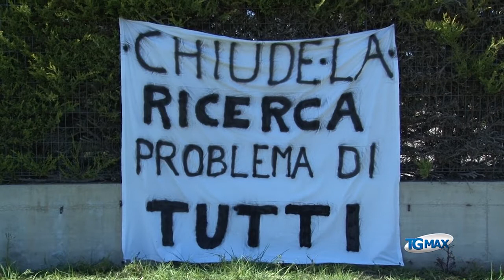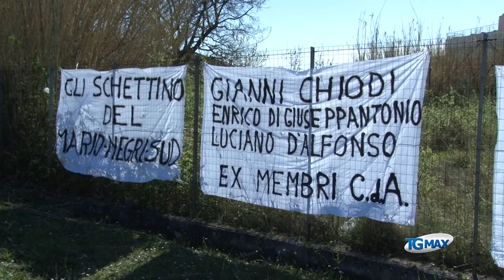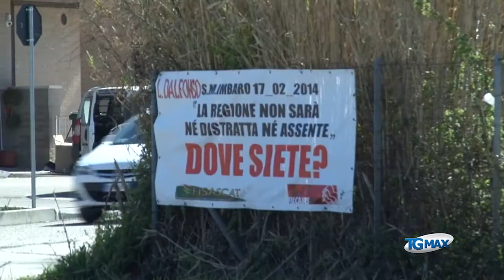Gli Schettino del Negri sud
Lanciano, servizio Tgmax 30 marzo 2015. Non hanno più il posto di lavoro da due settimane, cacciati senza preavviso il 13 marzo scorso dai laboratori e dagli uffici dove per oltre 20 anni hanno dato vita a progetti di ricerca per sconfiggere il cancro con Airc, le malattie rare con Telethon, e ancora le malattie cardiovascolari, la fibrosi cistica e molte altre. Fuori dai cancelli ormai chiusi dal prefetto di Chieti, che ha messo in liquidazione la neo Fondazione gravata da circa 8 milioni di euro di debiti accumulati negli ultimi anni di gestione, su cui indaga la procura frentana a seguito di tre diversi esposti, trenta dipendenti si sono organizzati in turni, dandosi il cambio mattina e pomeriggio, nel presidio permanente.
Tra acqua, thermos di caffè e bombolette di vernice spray, affettano anche una colomba pasquale, offrendola idealmente al presidente della Regione Abruzzo, quello stesso Luciano D'Alfonso che in campagna elettorale promise di tornare dopo l'incontro con la dirigenza (nel video le dichiarazioni rilasciate da D'Alfonso al Tgmax il 17 febbraio 2014, ndr).
Tutti colpevoli gli ex componenti dei Cda e della Direzione che si sono susseguiti tra Consorzio e Fondazione, i nomi e i cognomi sono scritti sugli striscioni ancora freschi di spray appesi al sole, a ridosso della strada provinciale che collega Fossacesia a Lanciano. Chiunque può leggere, sono loro "Gli Schettino del Negri sud".
I commissari liquidatori stanno completando l'inventario, gli strumenti preziosi della ricerca andranno all'asta. I progetti sono bloccati, fermi da quel surreale venerdì pomeriggio di metà marzo, quando è stata messa la parola fine ad uno dei migliori centri di ricerca biomedica e farmacologica del Paese: tutto il lavoro di ricercatori e borsisti sarà irrecuperabile, il materiale biologico inservibile, "e a giorni - dichiara Vincenzo Di Matteo, rsu Cisl - sarà staccata anche la corrente". A questo punto manca solo il licenziamento collettivo.
Le uniche vite rimaste dentro l'edificio sono le 80 cavie dello stabulario. Stavolta gli animalisti non si sono ancora visti? "Non ancora", risponde con un sorriso ironico Di Matteo.